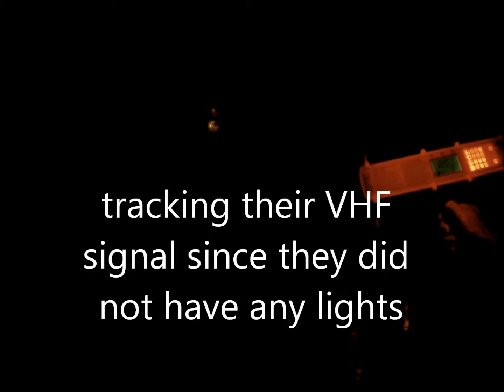MV Exile Rescue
On December 12, 2014 ABSAR responded to a Delorme InReach SOS activation 40 nm NW of Antigua.  4 persons were rescued after 3 1/2 hours in their life raft.